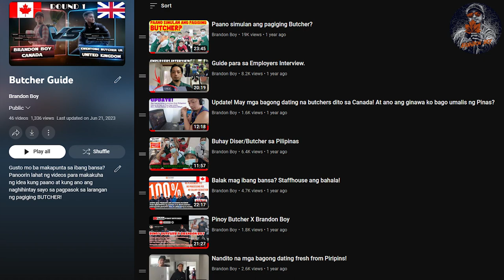Walang EXPERIENCE? Walang problema!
Wala ka pa bang experience na pwedeng makatulong sa pagpunta sa CANADA, UK, NEW ZEALAND or AUSTRALIA? Eto na ang hinihintay niyo! Libre ito at siguradong matatanggap kagad kayo! Kwentuhan tayo habang nagluluto ng SINIGANG! Let's go!

Gumamit ng effective Canadian CV na aking pinamimigay para mapansin kaagad ng mga employers! Message me sa aking FB Page.

Gusto mo ba ng libreng IELTS reviewer? Mag message lang sa aking FB page at bibigyan kita!

Para sa mga inquiries niyo mag email sa mga trusted agencies natin.

ISO:
Address: PDCP Banck Centre, L. P. Leviste Street, corner Rufino Street, Makati, Philippines

Staffhouse:
Address: 43 West Point St., Cubao, Quezon City, Philippines

IPAMS:
Address: 723 Aurora Blvd. Barangay Mariana, New Manila, Quezon City, Philippines

Mercan:
Address: 502 and 506 Galleria Corporate Center, EDSA corner Ortigas Avenue, Quezon City, Philippines

Magsaysay Global:
Address: GF/2nd Floor, GE Antonino Building, Jorge Bocobo Street. Ermita Manila, Ermita, Philippines